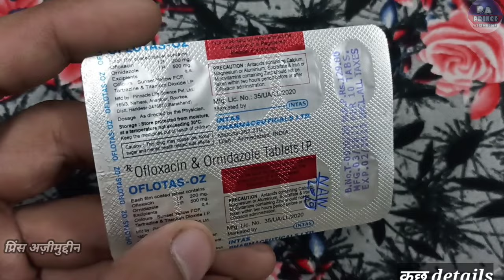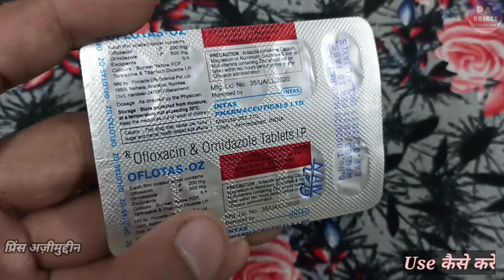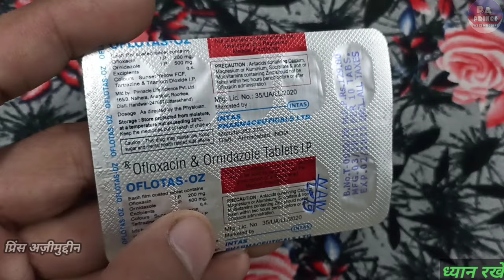oflotas oz in hindi | पेट के लिए | zenflox oz tablet | oflox oz | ofloxacin and ornidazole tablets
Hello Guys
Aaj Ki Video Me Ham Baat karenge Oflotas Oz Tablet Ke Baare Me Ki Ye Kis Kis Problems Me Use Kar Sakte Hai Aur Baat Karenge
2. Eske Benifits kiya Kiya Hai
3. Use Kaise Karna Hai
4. Kiya Eske Side Effects Hai

Let's start """"""""

Notice